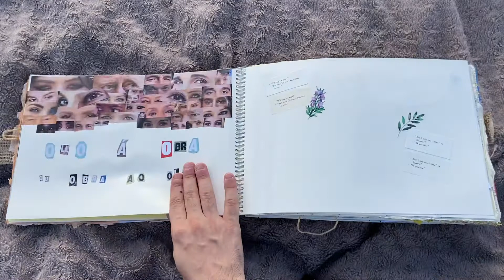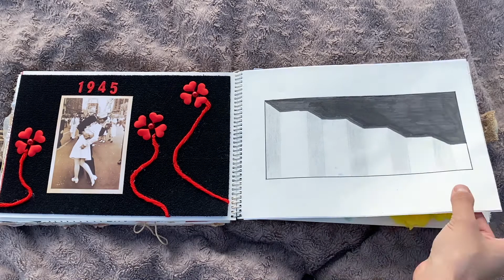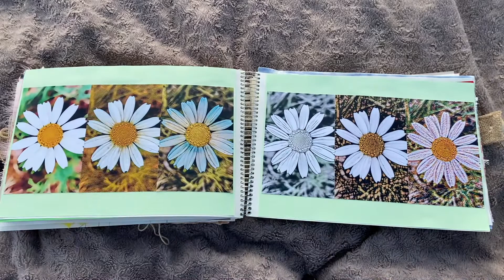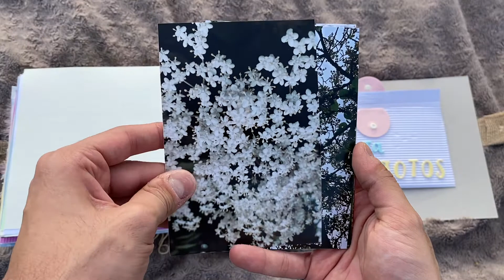Presentación: o Diario de Artista como recurso educativo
Presentación dun Diario de Artista.